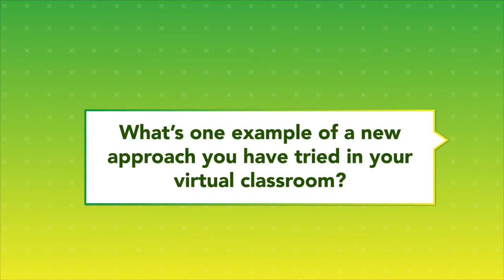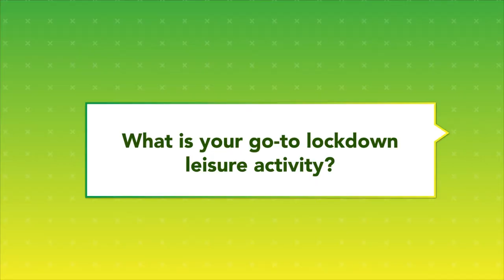EdTech Workshop 2021 - FaseTime with Professor Philip Asare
Meet the speakers of the EdTech Workshop 2021!